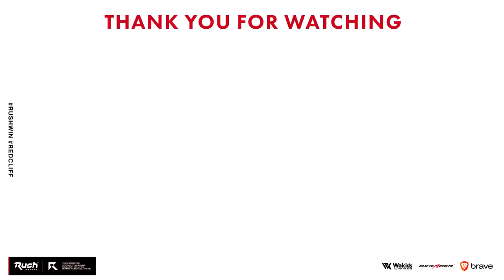GP君、勝負や！Rush内バトル。【CoD:BOCW】Black Ops Cold War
☆Rush GP君のチャンネル